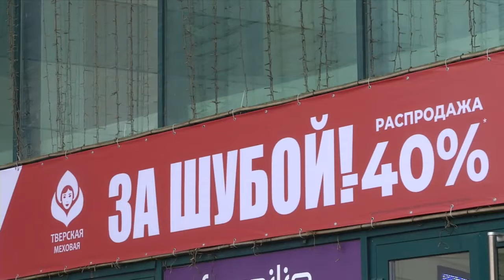Тема дня - Тверская меховая компания «За шубой!»